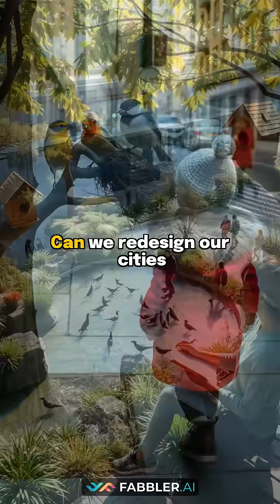Your City Is Making Birds Genetically WEAKER?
Did you know the very cities we build are secretly eroding the genetic blueprint of our beloved songbirds? Scientists have uncovered a shocking truth about how urban expansion is making birds genetically weaker, impacting their ability to survive.

In this eye-opening video, we dive into the groundbreaking research conducted in river deltas worldwide. Discover how common city development is fragmenting natural habitats, trapping small songbirds like passerines in 'urban islands.' Using advanced DNA analysis, researchers found a significant decline in genetic variation among these isolated populations compared to their rural counterparts. This isn't just a fascinating fact; it's a critical threat to biodiversity.

What you'll learn:
*   How urban development is causing a rapid loss of genetic diversity in birds.
*   The alarming impact of habitat fragmentation and increased inbreeding.
*   Why reduced genetic variation makes bird populations vulnerable to diseases and environmental changes.
*   The shocking statistic: some urban bird populations have lost up to 30% of their genetic variation in just decades.
*   Can thoughtful city redesign be the key to saving these feathered friends?

Join us as we explore this urgent conservation challenge and discuss what's at stake for our natural world.